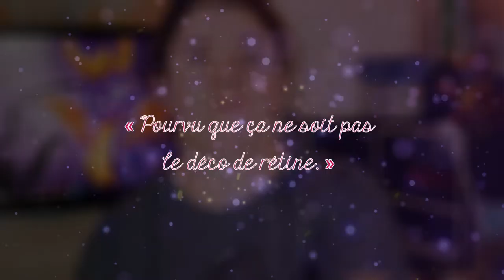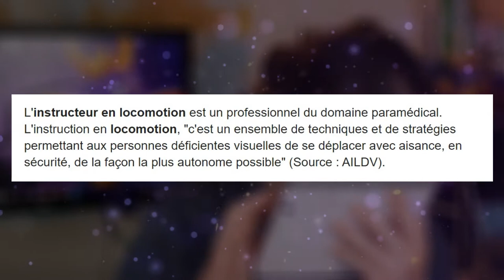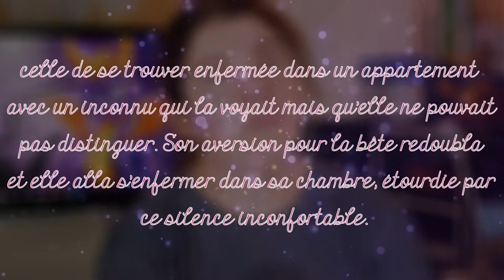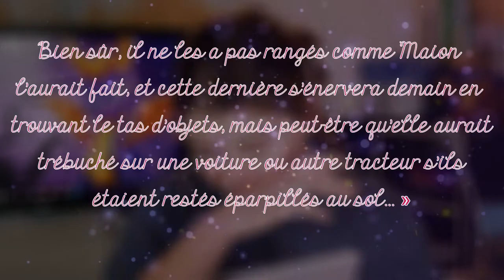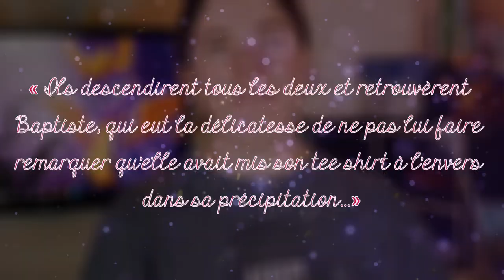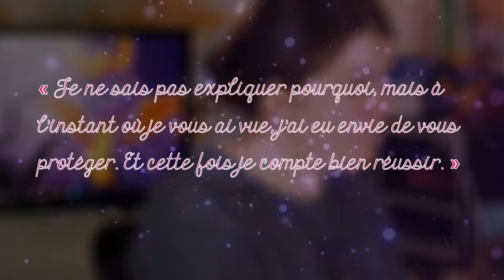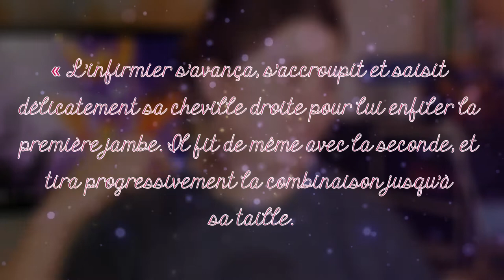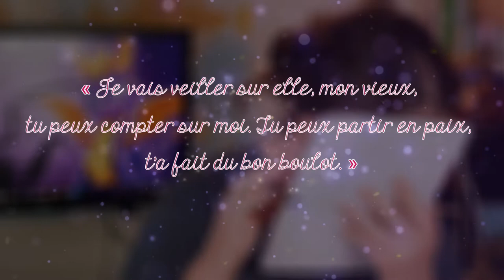Chien-guide, cécité & course à pied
Bonjour à tous, j'espère que vous allez bien. Je suis très contente de vous retrouver pour cette première vidéo de l’année 2020 et on attaque directement avec une vidéo spéciale Saint-Valentin !
Je vous raconte ici le roman « Une vue à deux » de Justine Caizergues qui est une romance handi-valide niaise à souhait, et je ne vais pas me priver de vous mon avis sur cette oeuvre littéraire.
Bon visionnage !

○ Remerciements :
Merci à Tee d'avoir prête sa voix aux personnages de Christophe

○ Information sur le livre :
Titre : Une vue à deux
Auteur : Justine Caizergues
Éditeur : Les Presses Littéraires